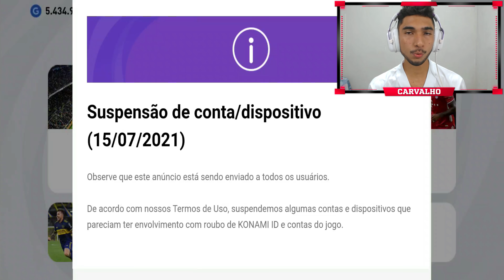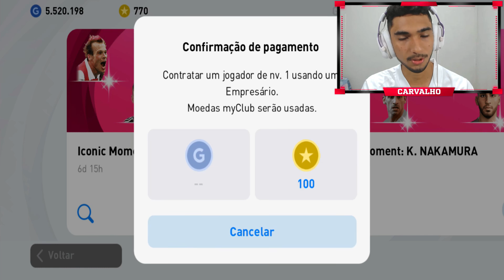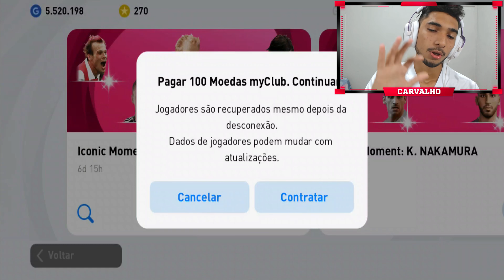BAN DE CONTA, NEYMAR e HALAND COM DATA MARCADA e BOX DO ARSENAL PES 2021 MOBILE